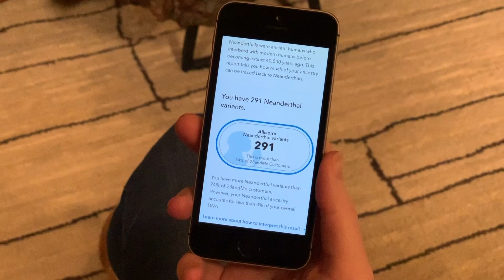23andMe Parody (Neanderthal)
Written by: Joel Ward
Featuring: Allison Minick & Joel Ward

When you got your 23andMe DNA test results back, did it say that you're a Neanderthal?

23andMe...spit in a tube, download the 23andMe app, find out who you really are.

Are YOU a Neanderthal?